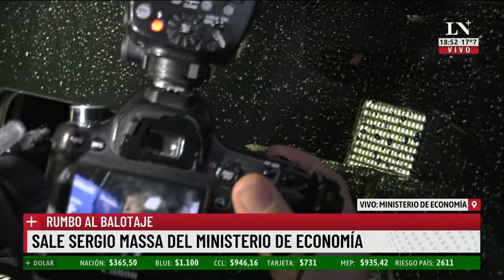Sergio Massa: "Estamos lanzando propuestas para aumentar exportaciones"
Seguí en directo el voto a voto de las elecciones presidenciales 2023 del 22 de octubre: streaming especial en vivo de LN+ en YouTube.